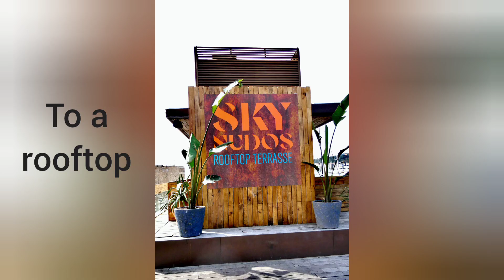SkyNudos Bar and Grill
This rooftop restaurant is situated in the Marina area of Palma, Majorca /Mallorca.
Looks like a very nice setting for food and drink.